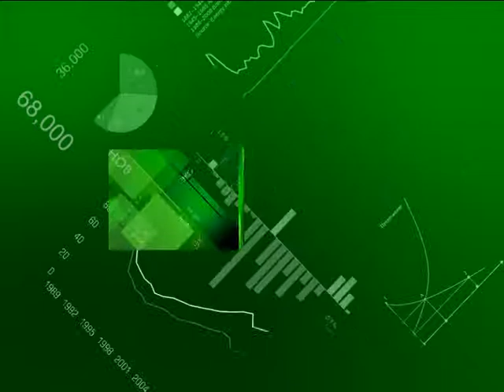Новости Экономики Татарстана - 03.06.14